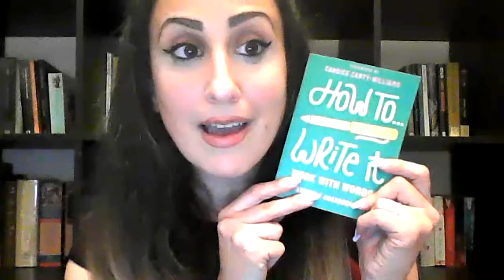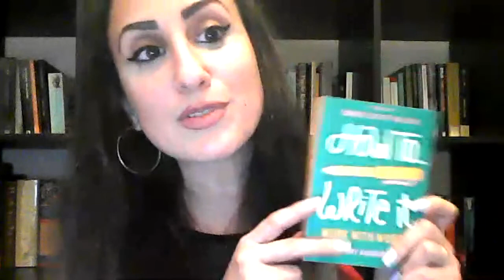Anthony Anaxagorou: Empire, Diaspora, and Family in "After the Formalities"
Anthony Anaxagorou gives a reading from his latest poetry collection, "After the Formalities" with the focus being around how empire, diaspora and family shape people.

Anthony Anaxagorou is a British-born Cypriot poet, fiction writer, essayist, publisher and poetry educator. His poetry has been published in POETRY, The Poetry Review, Poetry London, New Statesman, Granta, and elsewhere. His work has also appeared on BBC Newsnight, BBC Radio 4, ITV, Vice UK, Channel 4 and Sky Arts. His second collection After the Formalities published with Penned in the Margins is a Poetry Book Society Recommendation and was shortlisted for the 2019 T.S Eliot Prize. It was also a Telegraph and Guardian poetry book of the year. In 2020 he published How To Write It with Merky Books; a practical guide fused with tips and memoir looking at the politics of writing as well as the craft of poetry and fiction along with the wider publishing industry. He was awarded the 2019 H-100 Award for writing and publishing, and the 2015 Groucho Maverick Award for his poetry and fiction. In 2019 he was made an honorary fellow of the University of Roehampton. Anthony is artistic director of Out-Spoken, a monthly poetry and music night held at London’s Southbank Centre, and publisher of Out-Spoken Press.